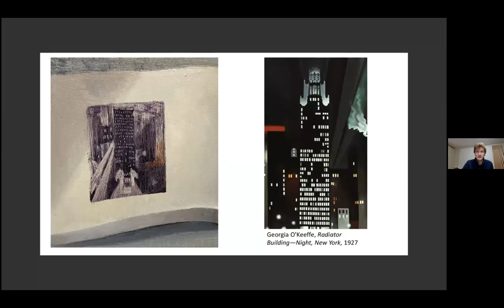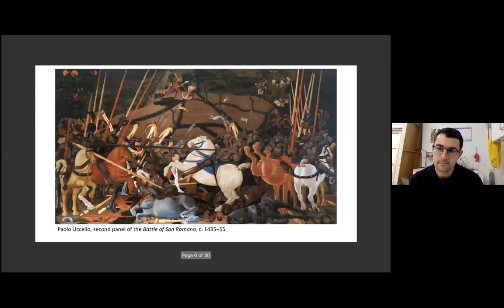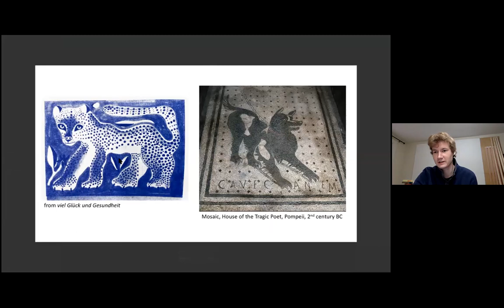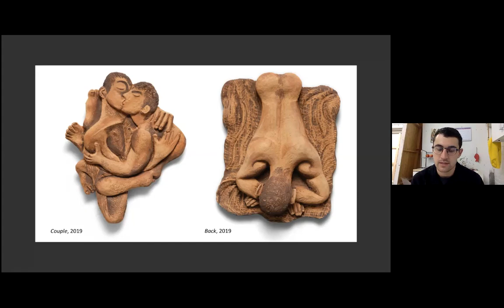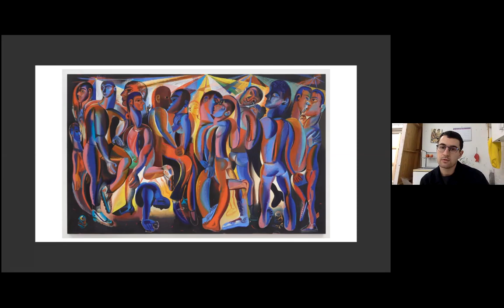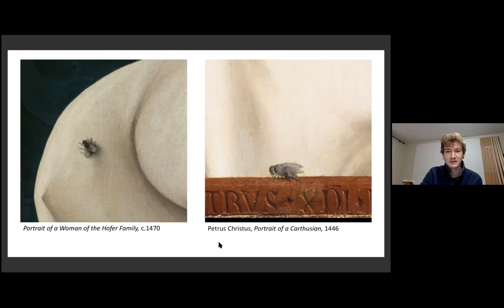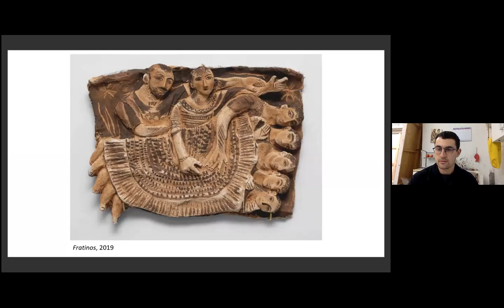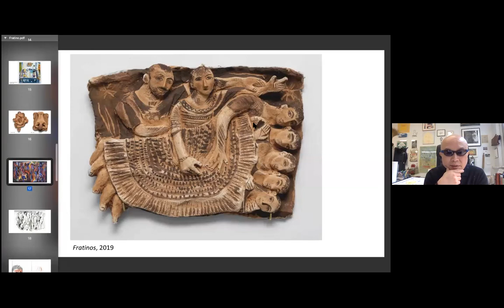NSE #159 | Louis Fratino with Louis Block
Painter Louis Fratino joins by host, fellow artist and fellow Louis, Louis Block, for a conversation on Fratino’s second solo exhibition with Sikkema Jenkins, the follow up to his knockout show with the gallery in 2019. Poet Youna Kwak closes the conversation with a reading.

Louis Fratino makes paintings and drawings from specific memory and art historical references. He synthesizes visual languages sampled from antiquity to modernism to describe the contemporary body, landscape, and interior spaces. Fratino’s work explores the queerness in the gestures of everyday life. Born in 1993, in Annapolis, MD, Louis Fratino received his BFA in Painting with concentration in Illustration from the Maryland Institute College of Art, Baltimore, MD in 2015. He is a recipient of a Fulbright Research Fellowship in Painting, Berlin (2015-16) and a Yale Norfolk Painting Fellowship, Norfolk, CT in 2014. Fratino lives and works in Brooklyn, NY. The artist’s first institutional solo exhibition, curated by Jared Ledesma, will open at the Des Moines Art Center in November 2021.

Louis Block is a painter based in Brooklyn. His writing has appeared in the Brooklyn Rail, Hyperallergic, and Full Bleed Journal, and his work has been shown in Baltimore, Philadelphia, New Jersey, and Venice.

Youna Kwak is a poet, translator, and teacher. Her first poetry collection, entitled “sur vie,” was published this year by Fathom Books. She lives in the Inland Empire.